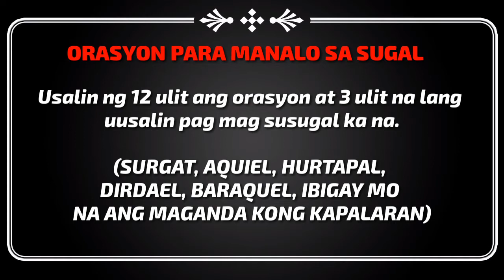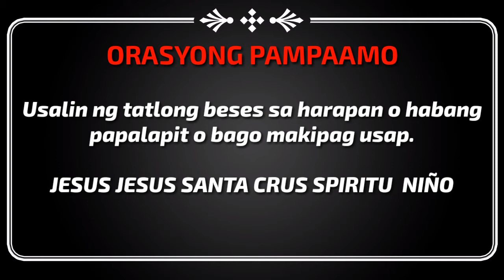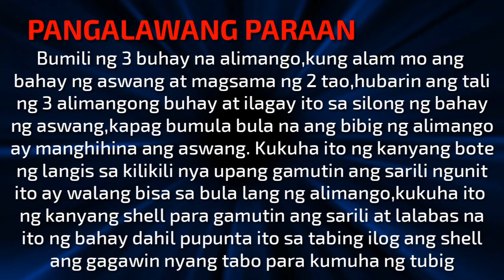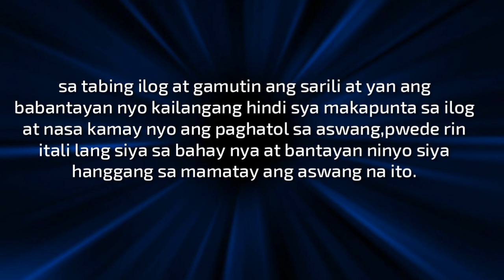MGA ORASYON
Ang ibang bahagi ng mga orasyong ito ay hindi po galing sa aking kaalaman,ito'y hango sa mga taong may mga yaglay na karunungan..